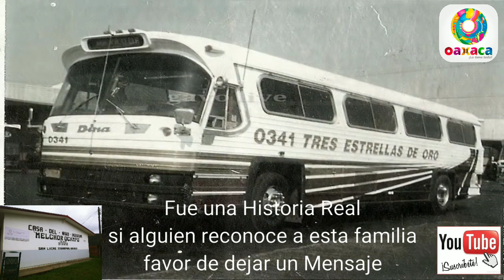Historia real de un Niño que se perdió y siempre buscó a su Familia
La triste historia narrada en este video trata de un niño que nunca conoció a su familia y hoy trata de encontrar a sus desendientes